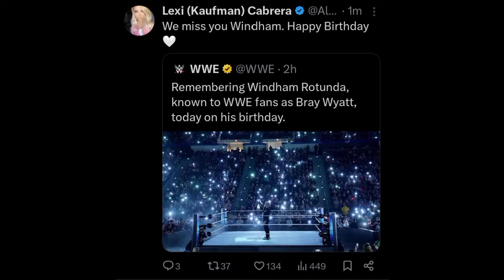Brock Lesnar RETIREMENT CONFIRMED 💔! SAD NEWS | Alexa Bliss TRIBUTE To Bray Wyatt, KOTR STAGE | WWE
TIMESTAMPS:

00:00 Alexa Bliss reacts to Bray Wyatt's birthday

01:08 Final look of the King and Queen of the Ring 2024 stage

02:00 Expect More events to be 2 Night Extravaganzas as well

05:01 BIG Good News for Brock Lesnar